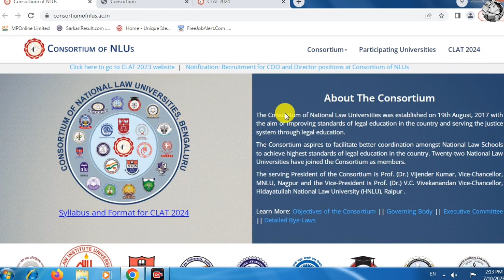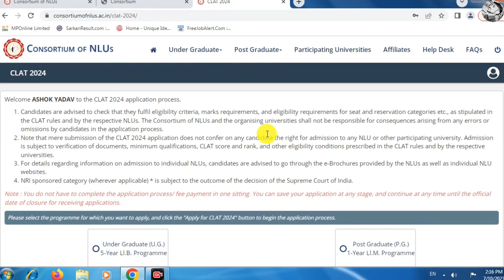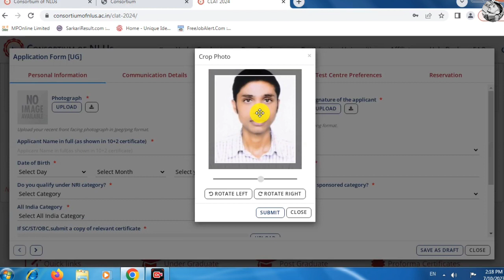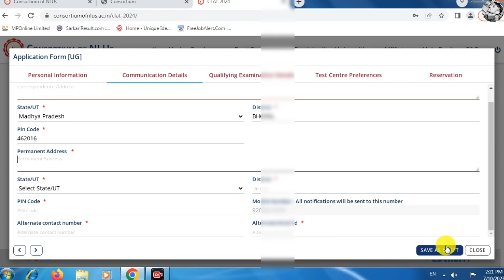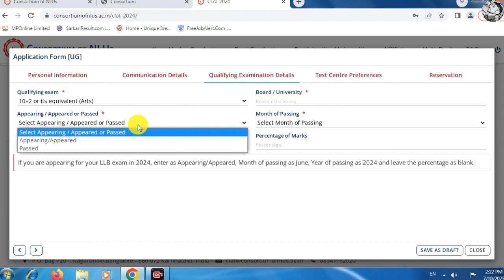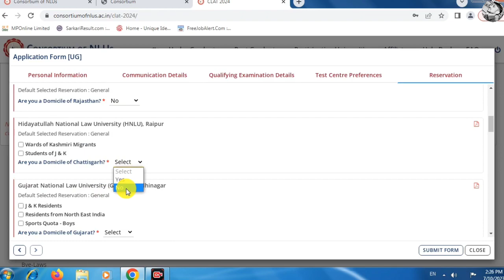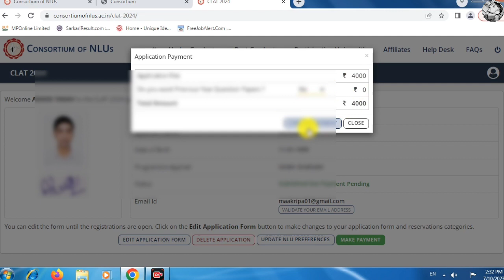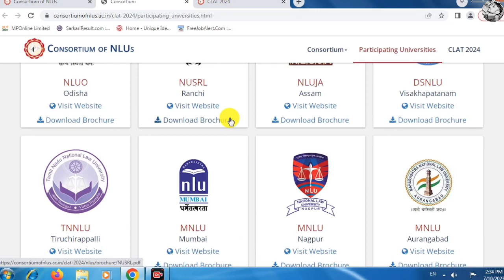CLAT Online Admission form 2024 kaise bhare | How to fill CLAT Registration form 2024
es video me maine aapko bataya hai common law Admission Test (CLAT) 2024 admission form Kaise bhare

your queries 👇
clat 2024
clat 2024 application form
clat 2024 form fill up date
clat application form 2024
how to fill clat form 2024
clat exam 2024 application form
clat exam 2024
clat form filling 2024
CLAT form fillup 2024
CLAT form Kaise bhare
CLAT 2024 online apply
clat registration 2024
clat admission form 2024
CLAT online form 2024
clat form 2024
clat 2024 admission process
clat 2024 registration form
clat 2024 form
clat 2024 online form
clat 2024 application form date
fill clat 2024 application form
clat 2023 application form
clat application form 2023
clat 2024 application form started
clat ka form kaise bhare 2024
clat 2024 form fill up